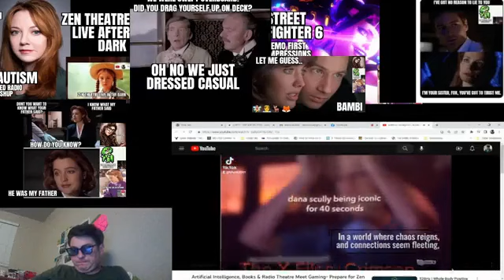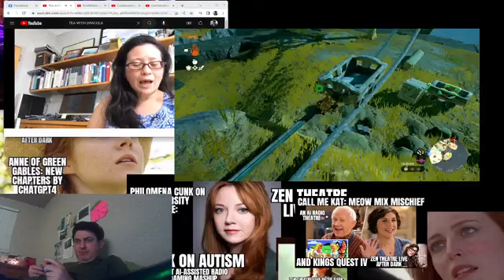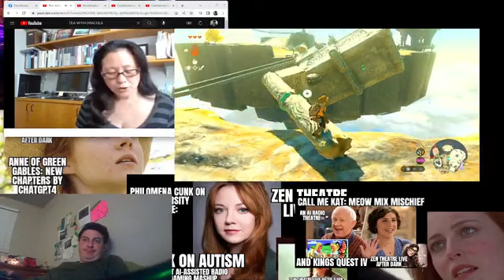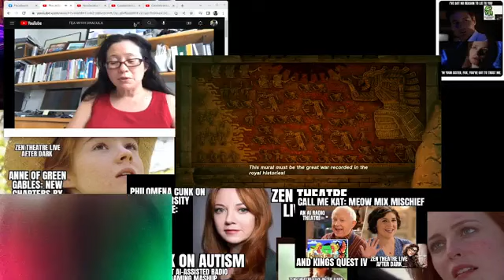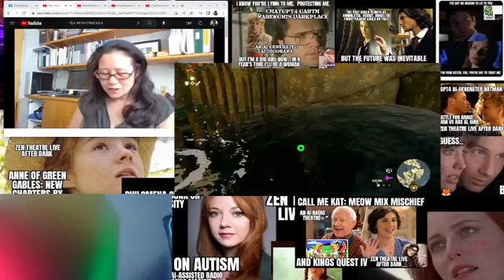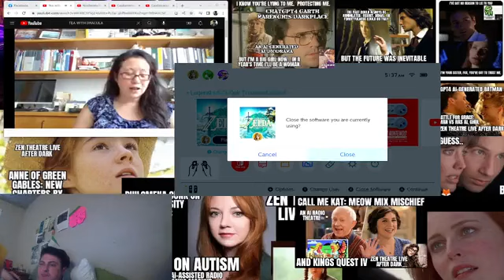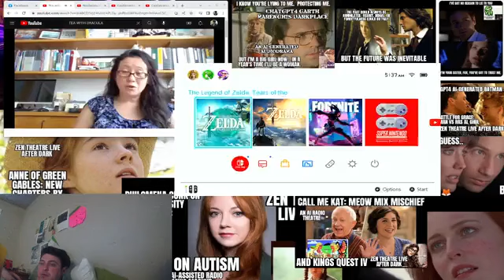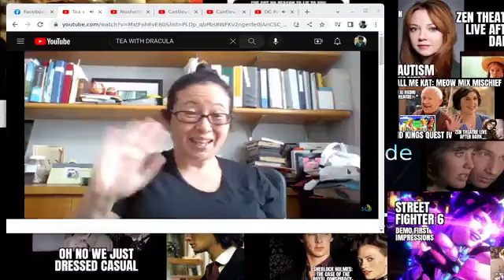Legend of Zelda Tears of the Kingdom and Dracula audio blind lets play zen theatre live after dark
🎥✨ Get ready for Part 2 of the extraordinary fusion between "Legend of Zelda: Tears of the Kingdom" and "Dracula" at Zen Theatre Live After Dark! Join us for another night of mesmerizing storytelling as we continue our immersive journey through the realms of video games and classic literature. Here's an optimized video description and accompanying hashtags to set the stage

🌙✨ Part 2: "Legend of Zelda: Tears of the Kingdom" meets "Dracula" Continues! 📚🎮

Join us once again at Zen Theatre Live After Dark as we dive deeper into the mesmerizing fusion of "Legend of Zelda: Tears of the Kingdom" and Bram Stoker's haunting tale, "Dracula." In this highly anticipated second installment, we delve further into the magical realms of gaming and literature, blending epic quests with timeless gothic allure.

🔮🎮 Immerse yourself in the captivating world of "Legend of Zelda: Tears of the Kingdom," the thrilling sequel to the acclaimed "Breath of the Wild." Follow Link on his heroic journey through treacherous lands, encountering new challenges, formidable foes, and unraveling the secrets of the kingdom.

🦇📖 And there's more! Experience the chilling elegance of Christina Wainwright's enchanting readings from her celebrated "Tea with Dracula" YouTube playlist. Allow yourself to be transported once again into the gripping narrative of Bram Stoker's "Dracula," where love, fear, and the eternal battle between good and evil take center stage.

✨⚔️ Part 2 brings these two captivating narratives together once again, intertwining the realms of video games and classic literature in an unprecedented blend of adventure and gothic wonder. Let the power of "Legend of Zelda: Tears of the Kingdom" and the haunting allure of "Dracula" captivate your imagination as we continue this unforgettable journey.

🌟🌌 Join us for Part 2 of Zen Theatre Live After Dark, where gaming meets literature in a way that will leave you breathless. Don't miss this exclusive event that pushes the boundaries of storytelling and immerses you in a world where epic quests and immortal tales collide. Prepare for an enchanting night of adventure, mystery, and boundless imagination.

Slow down.